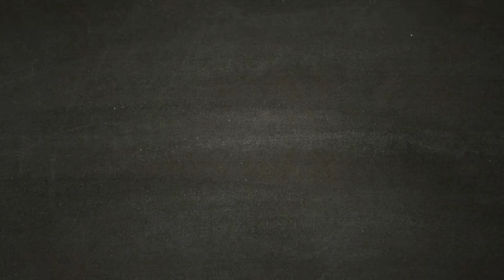Parte 6 - Kashyyyk - STAR WARS JEDI FALLEN ORDER Gameplay ITA